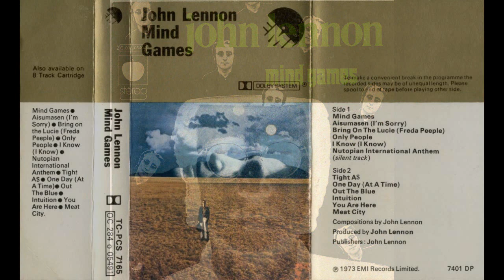CRISTINA DONA' e MANUEL AGNELLI Mind Games (John Lennon)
Artist : CRISTINA DONA' e MANUEL AGNELLI
Song : Mind Games (John Lennon)
Album : Patchanka Viva (Artisti Vari)